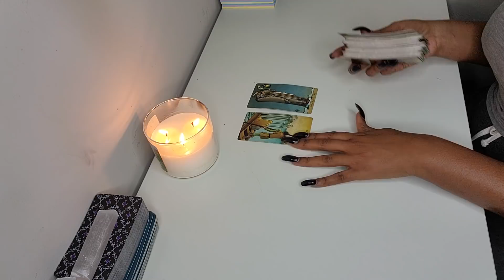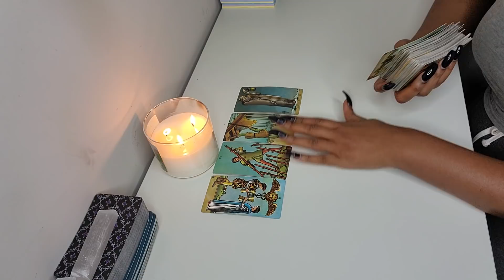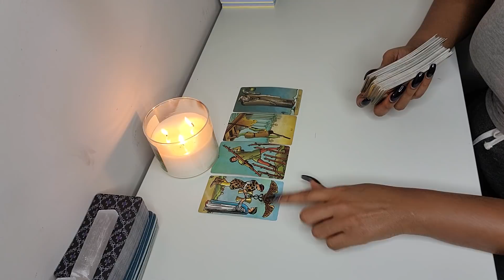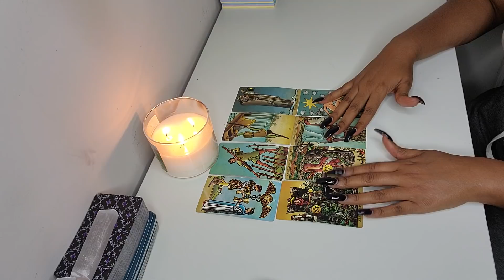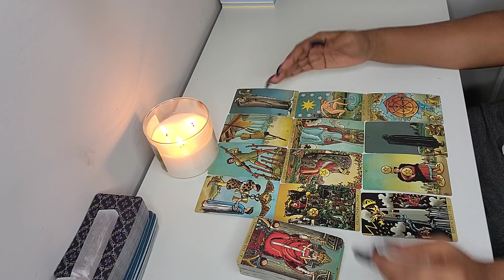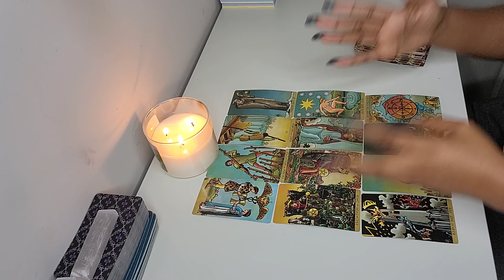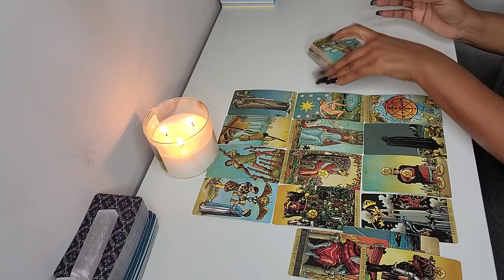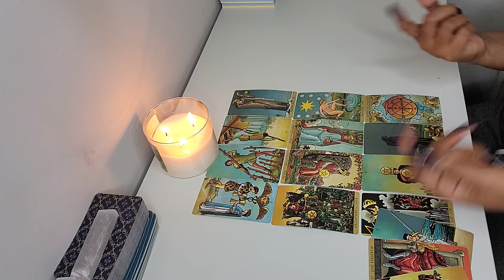SCORPIO♏️IT WAS A STRUGGLE‼️BUT YOU HAD TOO DO IT🤷‍♀️